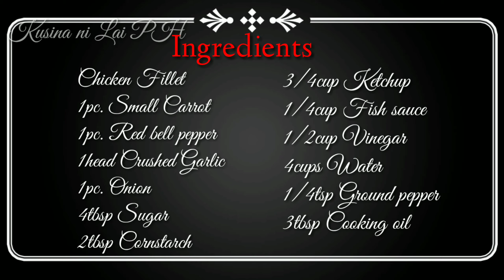SWEET & SOUR CHICKEN FILLET | QUICK & EASY Part2 | Lutong bahay | Bulai TV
Hi guy's! another quick and easy lutong bahay po.
Pwede nyo po itong gawin kahit sa isda.
Kung meron po kayong mga prito at gusto nyo ng konting level up na may sauce bagay po ito.
Ito po ay isang way din para makasave kung may mga tira kayong pritong ulam , mas tipid.
Salamat and Godbless!